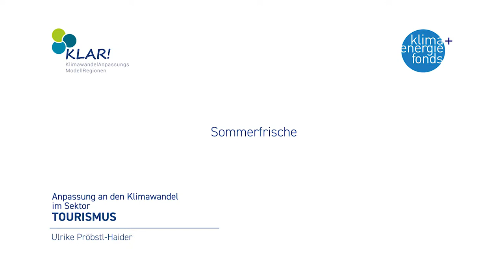Sommerfrische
Der Klimawandel trifft Österreichs Regionen. Anpassung an die Auswirkungen durch den Klimawandel ist notwendig, um auch langfristig die hohe Lebensqualität sichern zu können.

Der Klima- und Energiefonds unterstützt 44 Regionen dabei, sich frühzeitig auf die Herausforderungen des Klimawandels einzustellen. So können Schäden vermindert und Chancen genutzt werden.